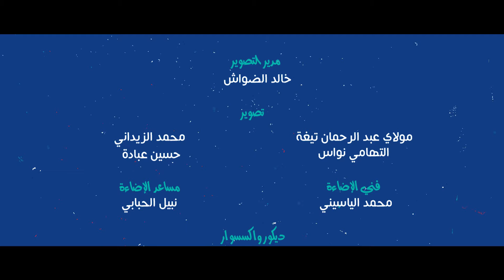الصندوق الوطني للضمان الاجتماعي كيضمن التغطية الصحية للأب ديال ايمان و الزوجة ديالو و حتى وليداتو